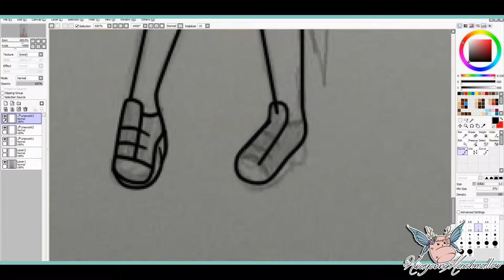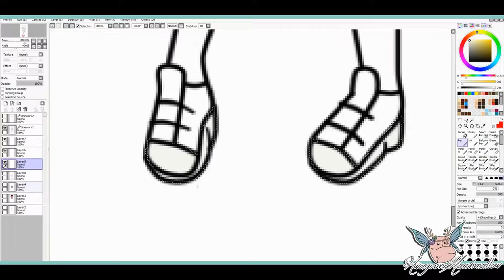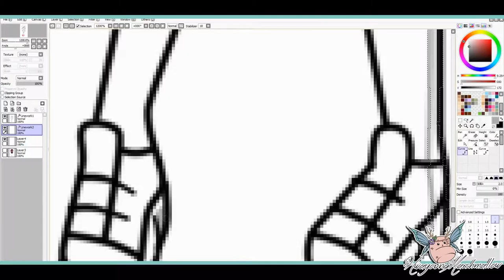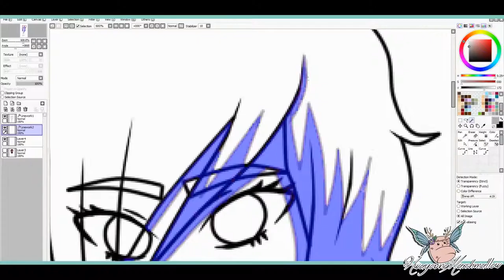Shane Andrews Speedpainting